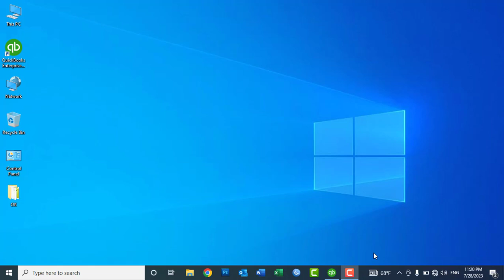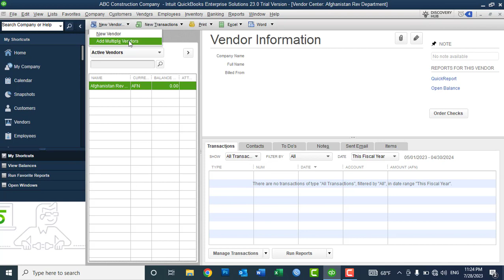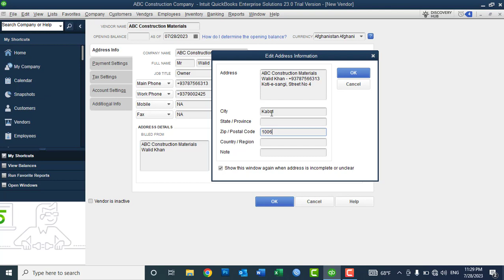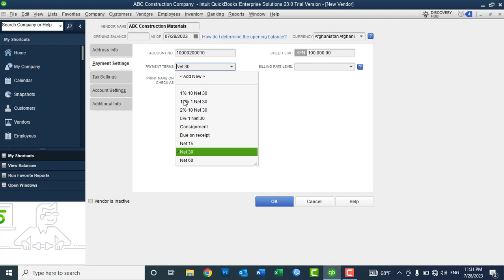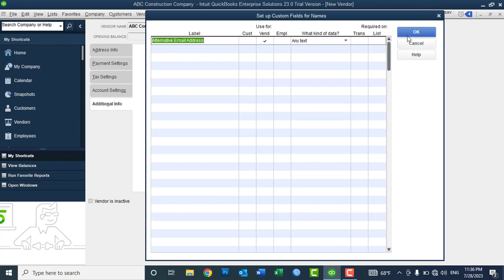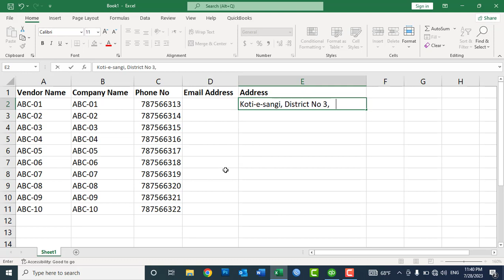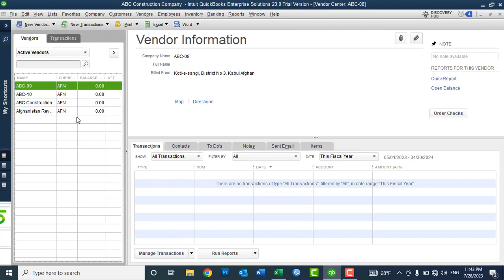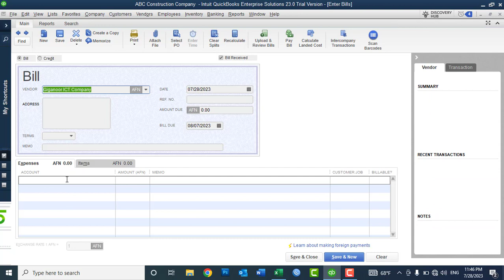Lec No09 - QuickBooks Desktop 2023 Learning In Pashto - P1